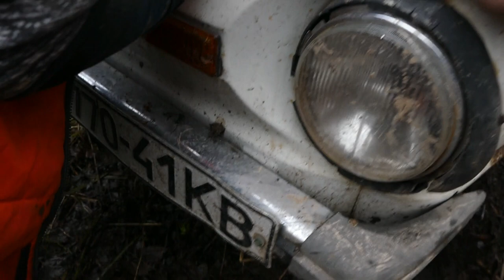ВСЕ хотят закончить OFF ROAD в легендарном БОЛОТЕ от ЗАЗ-968м до JEEP Wrangler Rubicon